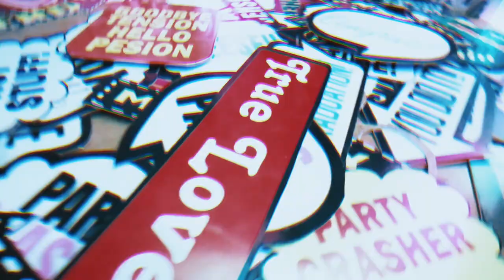DJ MARCELO LIVE aftermovie jaipur wtf cafe